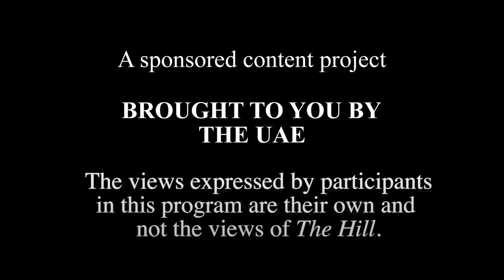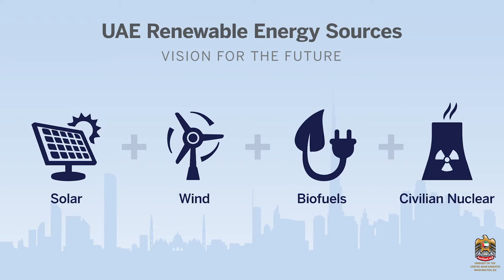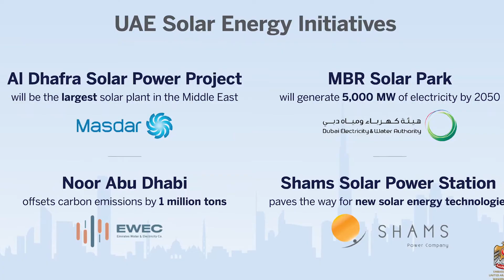Sustainability in the UAE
The future looks bright for sustainability in the United Arab Emirates. Through collaboration with US partners, the UAE is addressing climate change by focusing on alternative energy sources. With ambitious new initiatives – including Noor Abu Dhabi solar park, the largest solar energy project in the world - UAE culture is quickly becoming recognized as a global leader in sustainable development